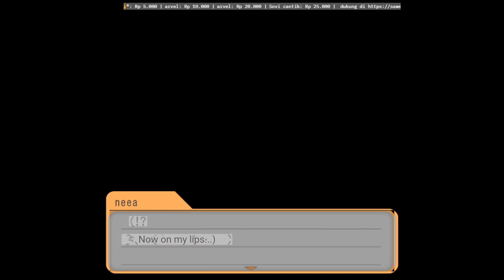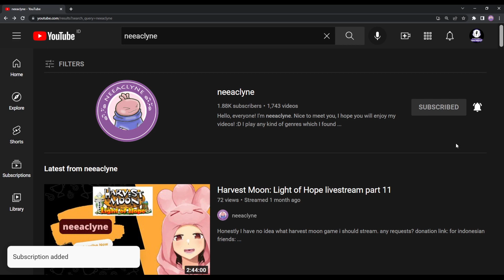[English] Myterious Kuuya - Tokimeki Memorial Girl's Side 4th Heart [TMGS 4TH]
neeaclyne